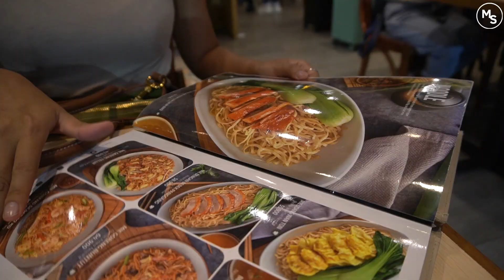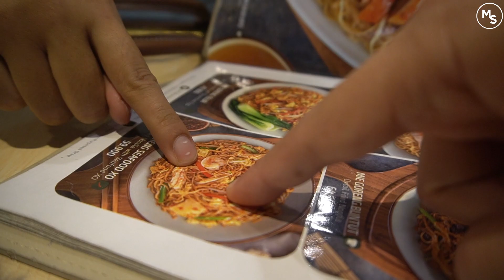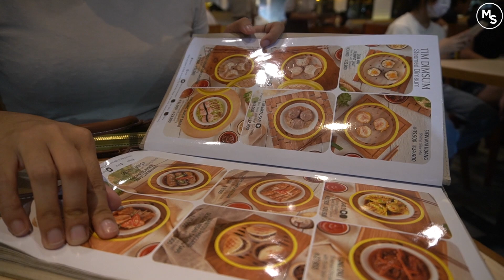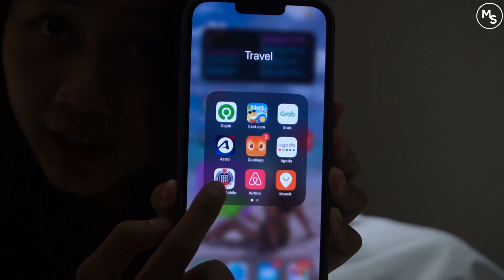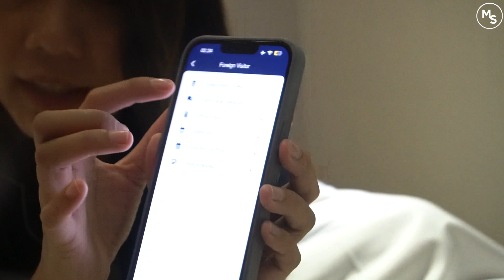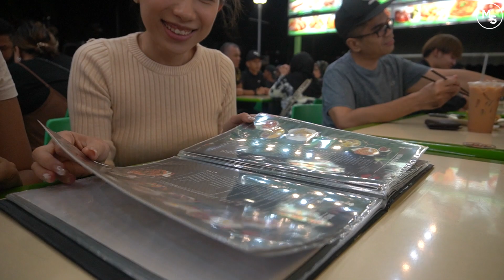AKHIRNYA KE SINGAPORE LAGI! TERNYATA GINI SYARAT MASUK SINGAPORE SEKARANG (TAHUN 2023).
Setelah 3 tahun kita ngga ke luar negri, akhirnyaaaaa perdana juga ke luar negri setelah pandemi.

Terakhir ke luar negri sebelum pandemi itu ke Singapore juga, semi-semi honeymoon yg belom pernah terealisasikan.

Nahhhh karna baru ke luar negri lagi, jadi agak canggung buat keluar masuk luar negrinya, karna pasti banyak peraturan2 baru apalagi setelah pandemi. Yaaa setiap tahun aja peraturan bisa berubah, apalagi ini 3 tahun cuyyyyy

Nah jadiii, gue sama Mike bahkan baru tau 1 bulan sebelum, kalau masuk singapore itu skrg udah beda. Kemaren pas pandemi kan masih ada peraturan harus vaksin lah, PCR di sini di sana lah, ada karantina juga bla ble blo, makanya kita juga mikir2 untuk pergi2 ke luar negri pada saat itu. Cuma sekarang udah gampangggggg banget, terutama masuk Singapore ya, karna ya baru negara ini yg kita kunjungin setelah 3 taun cuma ke dalam negri doang hahaha.

Jadi kalau masuk singapore itu udah ga perlu PCR, Vaksin, antigen, atau Karantina lagi. Cukup kalian isi MyICA untuk kaya registrasi kalian masuk negara Singapore. Sebenernya ini tuh sistem masuk ke Singapore jaman dulu yang masih pake kertas itu loh, yang biasa di kasih pas di pesawat atau kalian isi pas sebelum lewatin imigrasi Singapore. Cuma sekarang dalam bentuk aplikasi, karna di imigrasi singapore yg dulunya SG Arrival card nya ngisi2 pake kertas, sekarang counternya iPad semua, canggih gileeee hahaha.

Nah kalian bisa isinya itu 3 hari sebelum hari keberangkatan, atau pas hari H kalian sampe di Singapore. Kalo kita karna anaknya berjaga-jaga jadi isinya 3 hari sebelum hari berangkat, Takut hahah karna nbaru pertama kali keluar negri lagi, masa di usir hahaha. Terus isinya itu bisa di website MyICA ) atau bisa juga di aplikasi MyICA Mobile (bisa di download di App Store / Play Store).

Nah cara ngisinya begini (ini isi pake MyICA Mobile) :
1. Buka app MyICA
2. Klik Foreign Visitor
3. Klik Foreign Visitor SGAC
4. Klik Go To Arrival Card
5. Klik Individual Submission
6. Klik Add Submission
7. Klik Add Profile
8. Nanti disuruh scan passport & pengisian data, ikuti aja langkah pengisian datanya, terus SAVE
9. Kalau sudah selesai (sudah Save), klik nama kamu lagi
10. Isi data perjalanan (dateng kapan, pulang kapan, dll) ikuti aja langkahnya, klik NEXT terus sampe ke Declaration Receipt
11. Klik Agree To Declaration
12. Isi Captcha & Klik Verify
13. Nanti pas ada tulisan SUBMISSION SUCCESSFUL, Klik Go To Declaration Receipt
14. Nanti keluar BARCODE & data yg kamu isi
15. Screenshot deh, simpen buat sampe kamu ngelewatin imigrasi Singapore.

Udah setelah lewat imigrasi, selesai, gampang banget sebenernya masuk Singapore sekarang, cuma untuk kamu yg panikan anaknya, lebih baik isi MyICA 3 hari sebelum, jadi ga buru2 ngisinya. Karna kita anaknya rada panikan, biar ga salah jadi isi jauh2 hari hahaha.

Yah begitulah yaaa, jadi gausah takut buat keluar negri, udah ga seribet itu kok prosesnya, malahan gampang banget, jadi semoga ini bermanfaat yah, Happy Travelling!

Kalo ada yg mau di tanyain bisa comment langsung di bawah atau DM ke social media kita di :